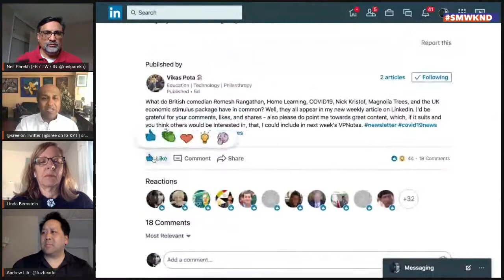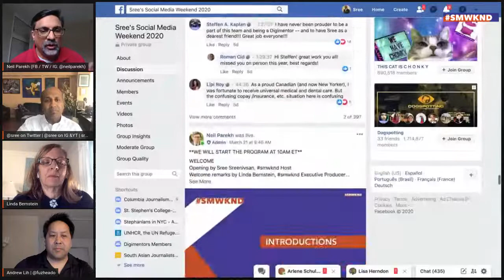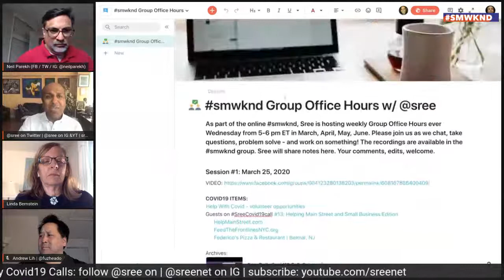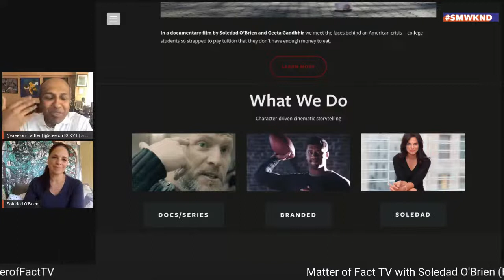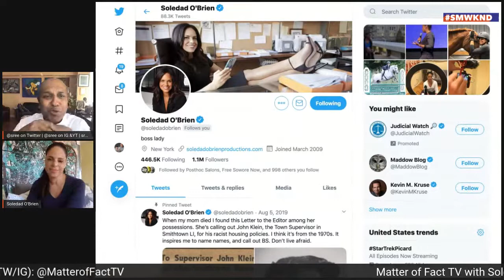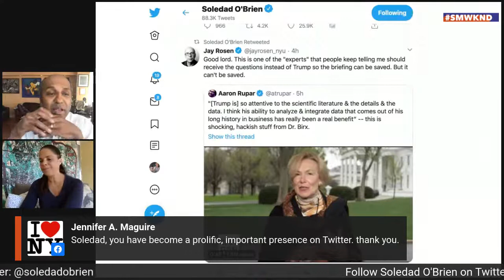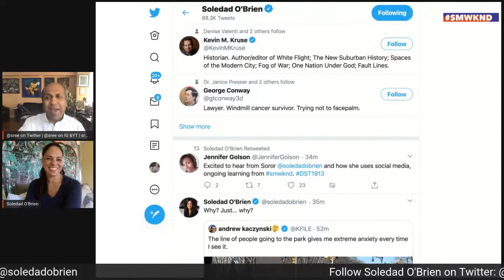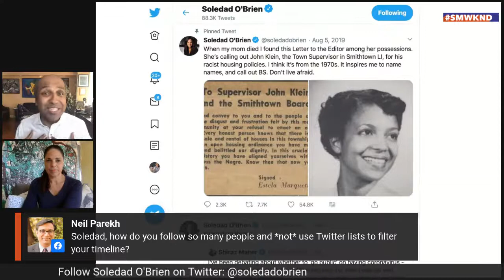"How I Social" with @SoledadOBrien & @Sree (about 30 mins into this video)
Journalist and digital superstar Solded O'Brien shares her journey and takes your questions. She joins us around 30 minutes into this video.